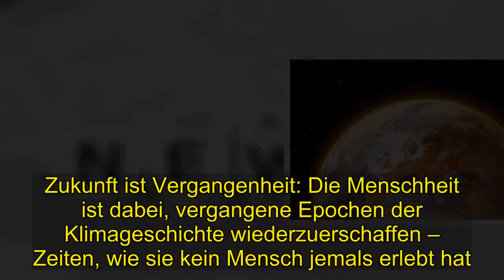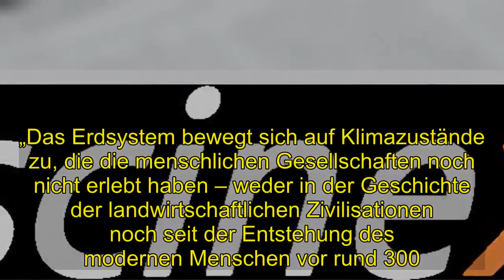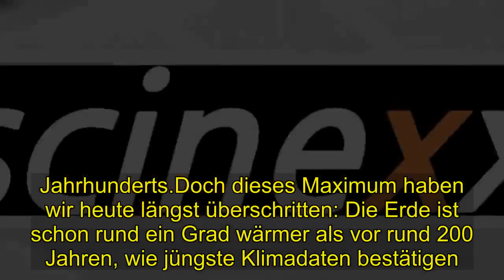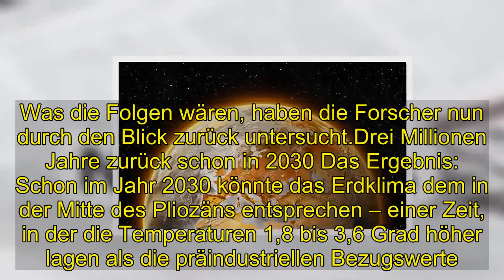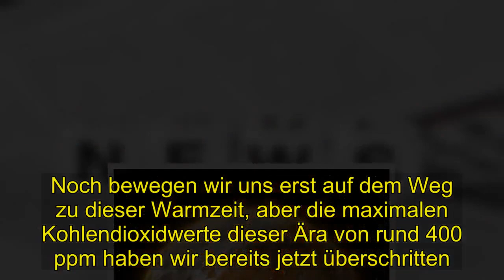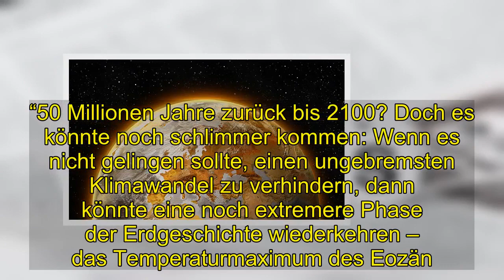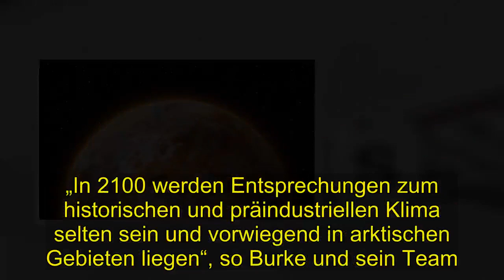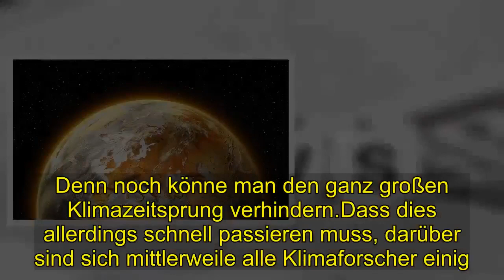Geheimnis | Menschheit dreht Klima-Uhr zurück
Menschheit, drehtKlimaUhr, zurück, Schon2030könnteeinKlimaherrschenwievordreiMillionenJahren, Menschheit, dreht Klima Uhr, zurück, [Title], youtube, Geheimnis, UCeH6jXhSeBYtNjcsnLUv84A, Menschheit, drehtKlimaUhr, zurück, Schon2030könnteeinKlimaherrschenwievordreiMillionenJahren, Menschheit, dreht Klima Uhr, zurück, [Tag] Schon 2030 könnte ein Klima herrschen wie vor drei Millionen Jahren
Zukunft ist Vergangenheit: Die Menschheit ist dabei, vergangene Epochen der Klimageschichte wiederzuerschaffen – Zeiten, wie sie kein Mensch jemals erlebt hat. Wie eine Studie enthüllt, könnte die Erde schon im Jahr 2030 ein Klima erleben, wie es zuletzt vor drei Millionen Jahren herrschte. Sollte der Klimawandel aber ungebremst anhalten, könnten wir sogar die extreme Warmzeit von vor 50 Millionen Jahren heraufbeschwören – mit potenziell fatalen Folgen. Im Laufe der Erdgeschichte hat das Klima immer wieder ein Auf-und-Ab durchlebt.Die globalen Temperaturen schwankten von Extremen wie der Eiszeit bis zu tropischen Warmzeiten mit Palmen selbst an den Polen. Doch seit etwa 10.000 Jahren – seit Beginn des Holozäns – ist das Erdklima bis auf kleinere Schwankungen relativ stabil geblieben. Zum Glück für die menschlichen Zivilisationen, die sich in dieser Zeit entwickelt haben. Spanne des Holozäns schon überschritten Doch das beginnt sich nun zu ändern: Geht der Klimawandel so weiter, drohen wir den sicheren Klimabereich des Holozäns zu verlassen, wie Kevin Burke von der University of Wisconsin-Madison und seine Kollegen ermittelt haben. „Das Erdsystem bewegt sich auf Klimazustände zu, die die menschlichen Gesellschaften noch nicht erlebt haben – weder in der Geschichte der landwirtschaftlichen Zivilisationen noch seit der Entstehung des modernen Menschen vor rund 300. 000 Jahren“, warnen sie.Denn selbst in der wärmsten Zeit des Holozäns, vor rund 6. 000 Jahren, stiegen die globalen Mitteltemperaturen nicht so hoch, wie sie heute schon liegen, so die Forscher. Damals lag das Maximum bei rund 0,7 Grad über den präindustriellen Werten des frühen 19. Jahrhunderts.Doch dieses Maximum haben wir heute längst überschritten: Die Erde ist schon rund ein Grad wärmer als vor rund 200 Jahren, wie jüngste Klimadaten bestätigen. Welche vergangene Epoche passt? Was aber bedeutet dies für die Zukunft der Menschheit? „Alle historischen Klimadaten und präindustriellen Klimata sind schon jetzt nicht mehr als Analog für das Klima des 21. Jahrhunderts geeignet“, erklären Burke und seine Kollegen.Sie haben daher mithilfe von Klimamodellen nach Zeiten in der jüngeren Erdgeschichte gesucht, die am ehesten zu dem für die nächsten Jahrzehnte vorhergesagten Klima passen. Anzeige „Wir können die Vergangenheit als Messlatte nehmen, um die Zukunft zu verstehen“, erklärt Burkes Kollege John Williams. Für ihre Studie nutzten sie das Klimaszenario einer ungebremsten Erwärmung (RCP 8. 5) und eines, in dem Klimaschutz zumindest für eine Abmilderung der Erwärmung sorgt (RCP 4. 5).„Wir befinden uns momentan irgendwo zwischen diesen beiden Szenarien“, sagt Burke. Was die Folgen wären, haben die Forscher nun durch den Blick zurück untersucht.Drei Millionen Jahre zurück schon in 2030 Das Ergebnis: Schon im Jahr 2030 könnte das Erdklima dem in der Mitte des Pliozäns entsprechen – einer Zeit, in der die Temperaturen 1,8 bis 3,6 Grad höher lagen als die präindustriellen Bezugswerte. Damals lebte